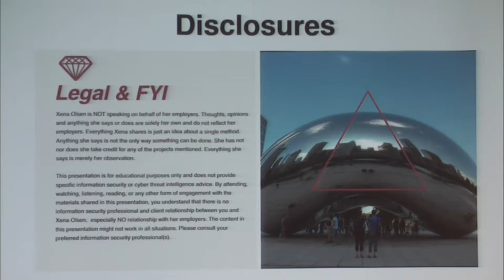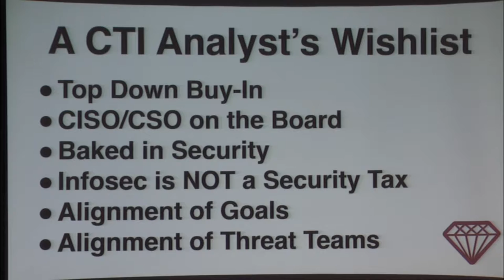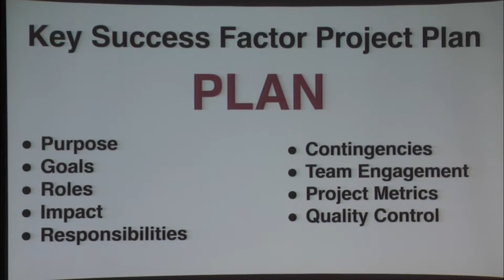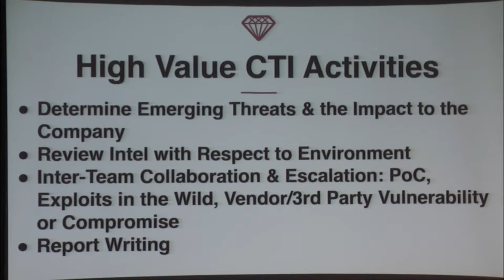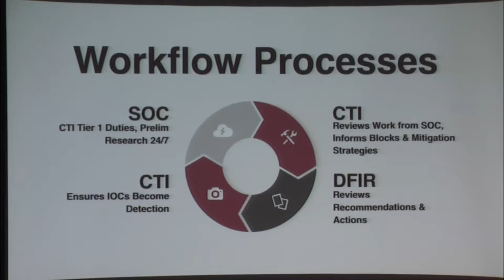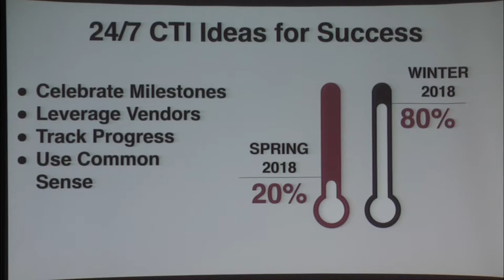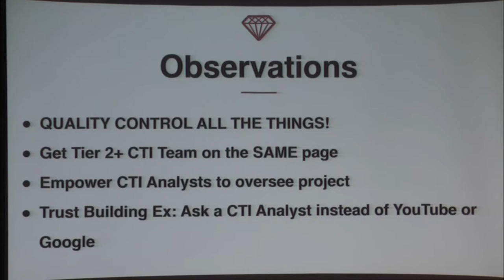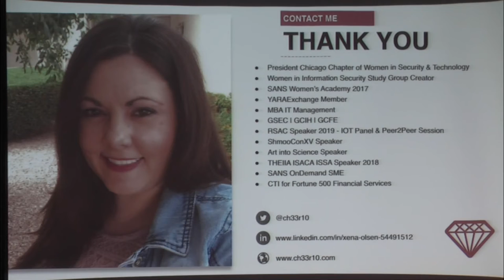24/7 CTI: Operationalizing Cyber Threat Intelligence - Xena Olsen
Reese Witherspoon said, “With the right kind of coaching and determination you can accomplish anything.” She said “anything” right?! Join me on an 8 month adventure of building a 24/7 threat intelligence program. In this talk you’ll learn the techniques and training methodologies as well as lessons learned when leveraging SOC Analysts to perform threat intelligence analysis. The focus will be on how you can implement a 24/7 CTI program NOW with your existing tools, budget, and experience.

Xena Olsen (@ch33r10) is a cyber threat intelligence analyst in the financial services industry. She is a graduate of the SANS Women’s Academy with 3 GIAC certifications and a current graduate student seeking an MBA in IT Management. Her current focus is malware analysis and paying it forward through her Women in Information Security Group.